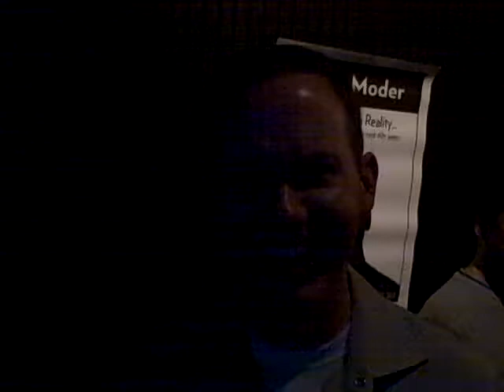Patrick Powers!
Patrick says hi at my birthday this past weekend.